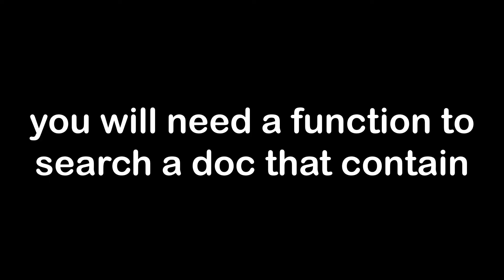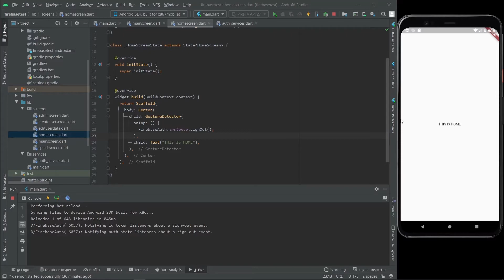How to Use Username and Password for Firebase Auth Login in Flutter App! (Your app idea 3)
Hello everybody, i hope you had a great day today!

In this video, i'll show you how to use username and password for firebase auth login in flutter app instead of using email and password!  I'll be making more of these kind of video where i help to solve your probIem. I hope you learn something new from my video! Sorry i can't explain my code much in the video. If you like my video, please leave a like on the video.

I will upload more video about flutter, making an app from scratch, and others! If you have any video idea, please leave it in the comment section down below!